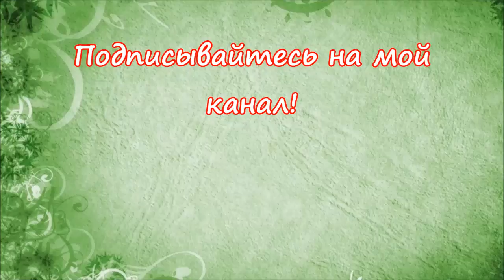Традесканция садовая, но не Андерсона! Коммелина или синяя традесканция.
Красивые растениядлясада! У нас в саду растёт традесканция Андерсона. Она конечно очень красива. Но вот гуляя по городу Кишинёву обратила внимание на традесканцию с необычными цветами. Оказалось это Коммелина или синяятрадесканция. Тот же голубой цвет, но строение цветка необычно. В Молдове растение хорошо переносит зиму.
Видеоблогер ЕкатеринаСнытко.

Заработать можно подключив ваш канал видео к медиасети Quizgroup по ссылке